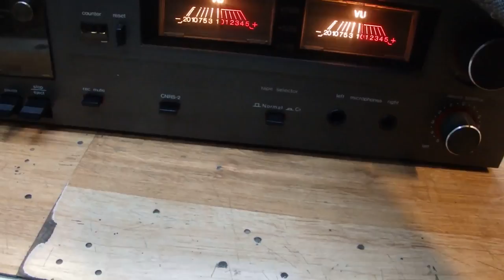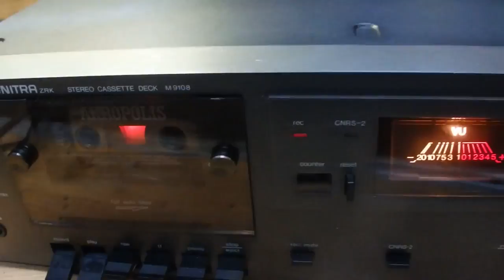ZRK M9108ustawienie zapisu i regulacja mechanizmu odc2